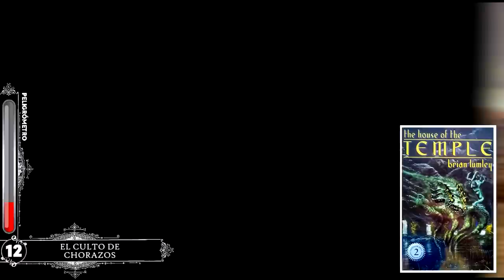TOP 15 Sectas MÁS PELIGROSAS de los MITOS de CTHULHU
Descubre las 15 sectas más peligrosas de los Mitos de Cthulhu. Estos cultos poseen una teología extremadamente violenta y eliminativa que atenta contra el futuro de la humanidad.

RESTO DE OBRAS:
👉✅ CORTEZA AMARGA.